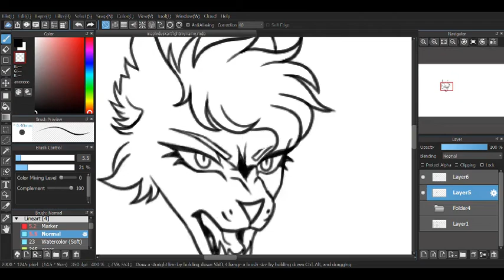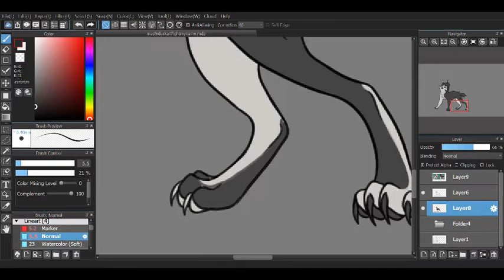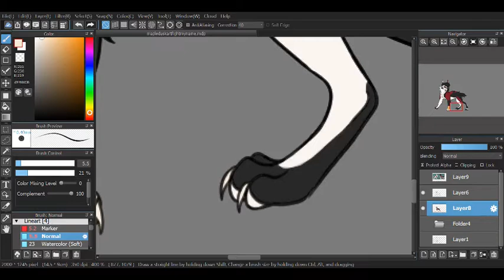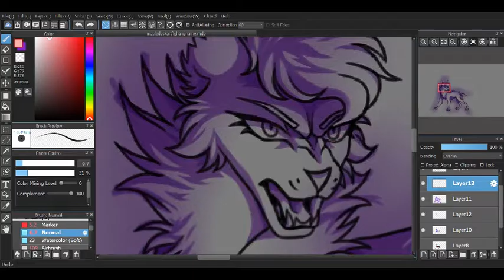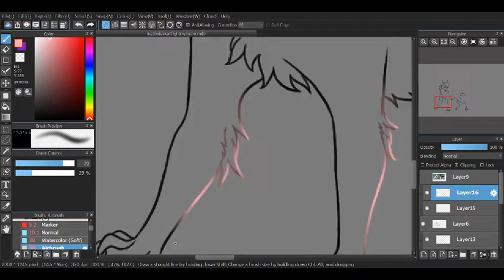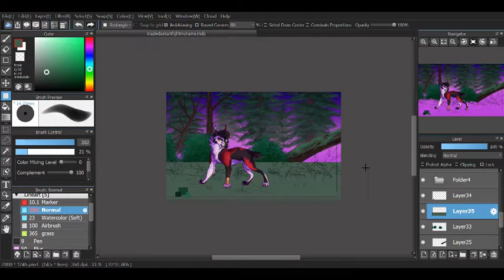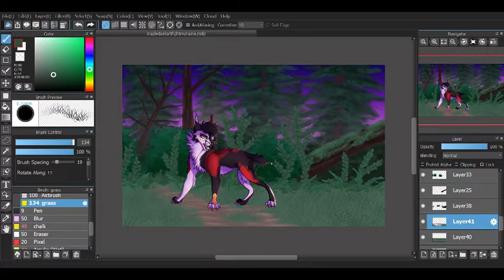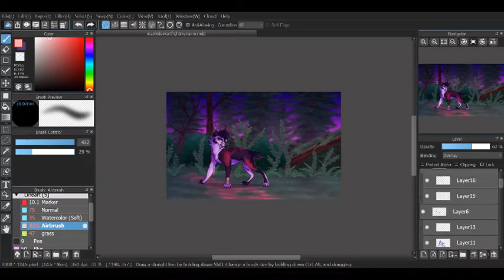Mapledusk's Exile | Art Fight Speedpaint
Backstory: "MapleDusk is manipulative, selfish, coldblooded, and heartless. Her origin story is basically this: she was a very trusted deputy of Shadowclan. All her life shes controled her fellow clan mates deaths without anyone knowing. Eventually they caught onto her and banished her. Now she's a loner, traveling around the territories and plotting her next move."

Program used: Medibang Paint Pro

Songs: I'm A Man by Charlie Winston, Breaking My Bones by Friday Pilots Club, Cowboy Dan by Modest Mouse